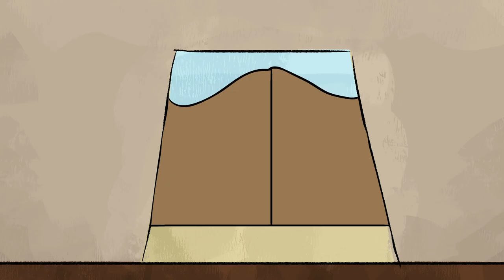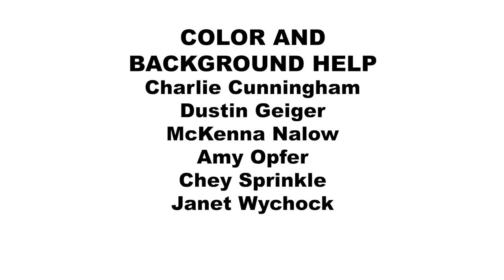WANTED | Animated Short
A short animated film about a fresh-faced deputy who must choose between her duty and her feelings when the town bandit takes interest in her.

instagram and twitter: @margotgordonart